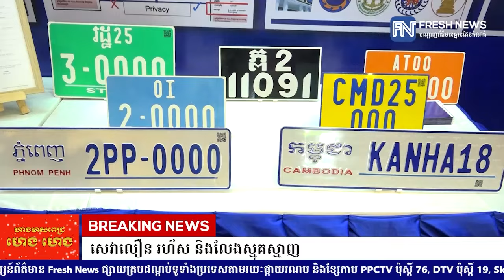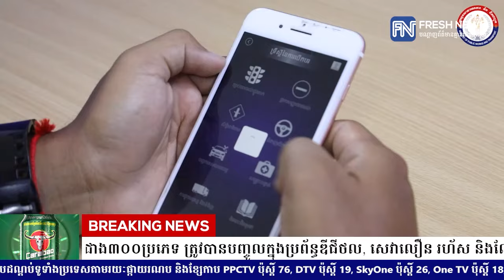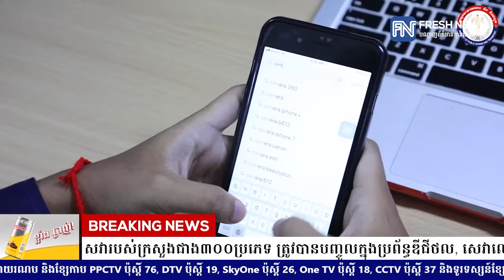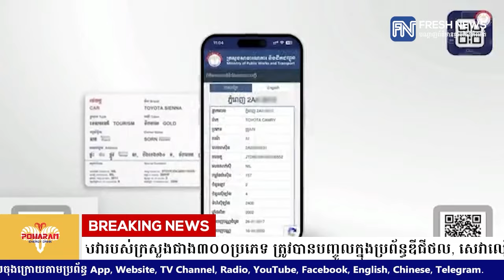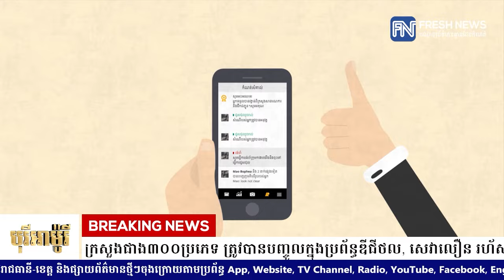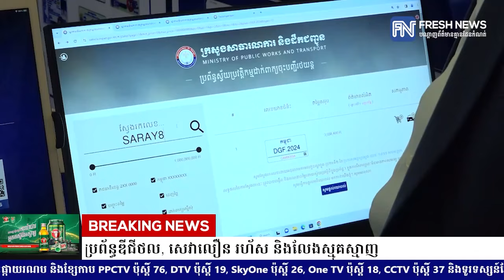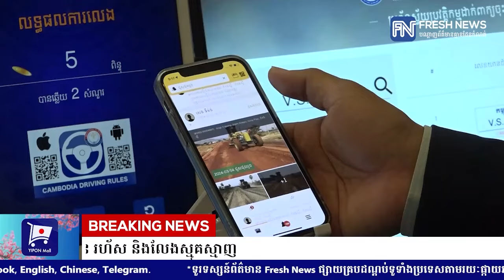អ្នកនាំពាក្យក្រសួងសាធារណការ និងដឹកជញ្ជូន៖ សេវារបស់ក្រសួងជាង៣០០ប្រភេទ...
អ្នកនាំពាក្យក្រសួងសាធារណការ និងដឹកជញ្ជូន៖ សេវារបស់ក្រសួងជាង៣០០ប្រភេទ ត្រូវបានបញ្ចូលក្នុងប្រព័ន្ធឌីជីថល, សេវាលឿន  រហ័ស និងលែងស្មុគស្មាញ